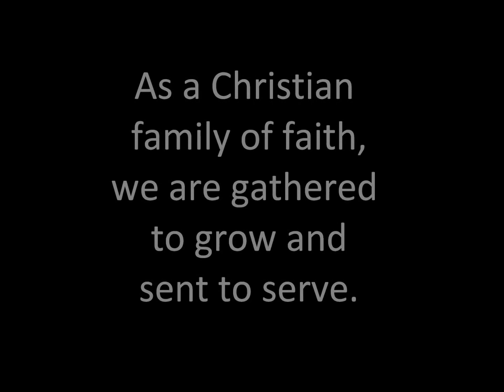Hosanna Mission Trip to Chicago 2013